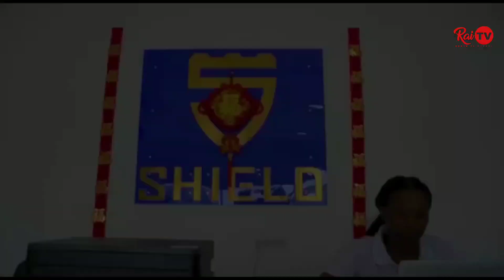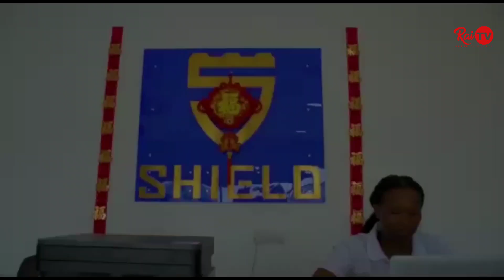ACHANENI NA CHADEMA CHAMA HAKINA MIPANGO KIMEISHIWA | MKAICHAGUE CCM AMOS MAKALA AFUNGUKA